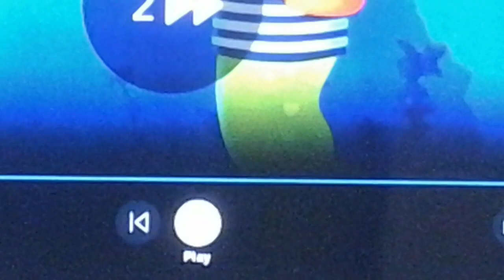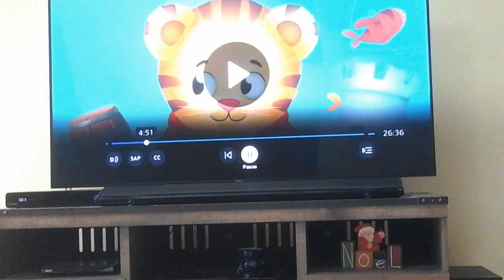R.I.P blue fish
Blue fish is dead